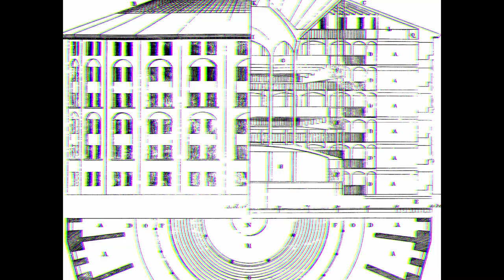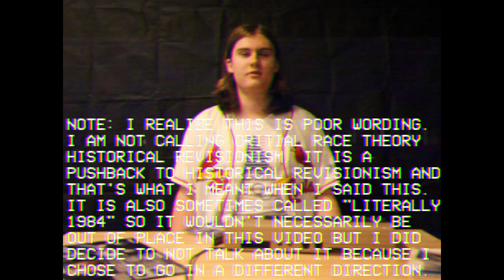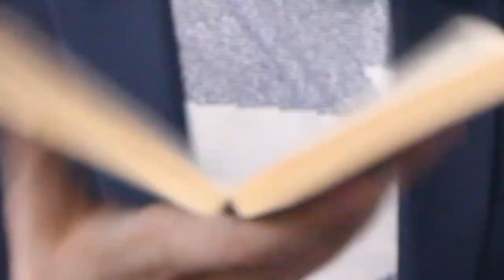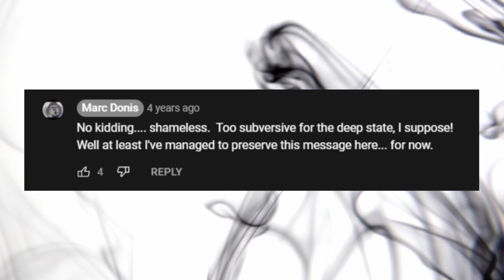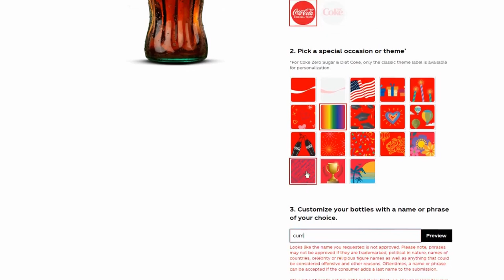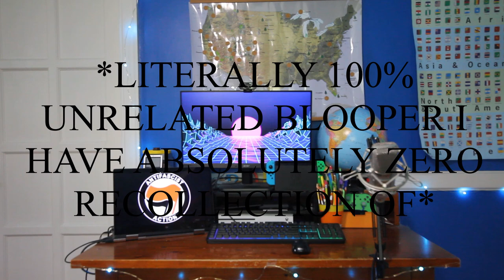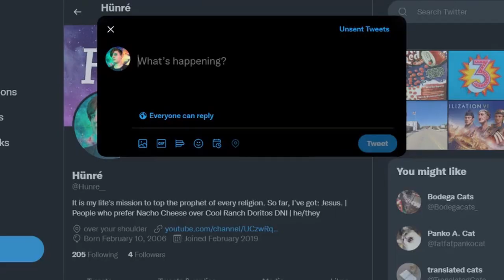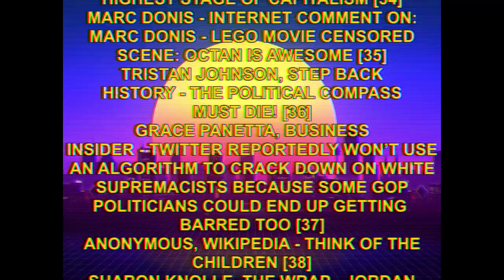Literally 1984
A video essay about George Orwell's 1984, fascism, the rhetorical use of both by the modern American right wing, the Lego Movie for some fucking reason, restrictive parents, and social media moderation.
0:00:00 - Introduction
0:01:25 - Literally 1984
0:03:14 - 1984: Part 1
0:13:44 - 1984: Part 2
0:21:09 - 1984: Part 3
0:29:00 - Literally 2022
0:31:17 - Fascism is Full of Liars and Hypocrites
0:28:21 - The Lego Movie is Just 1984 But For Children
0:44:02 - Fascism Means "Anything I Disagree With"
0:52:32 - Figuratively 1984
0:54:31 - Corporations Are No One's Friends
1:04:22 - Suburban Mom Censorship
1:10:14 - Right-Wing Media Pundits' Quite Unhealthy Obsession With Orwell and 1984
1:21:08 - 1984 as an Instruction Manual for Fascists
1:29:36 - Credits